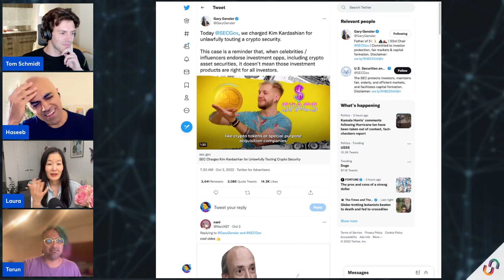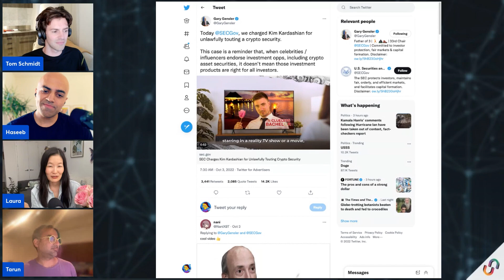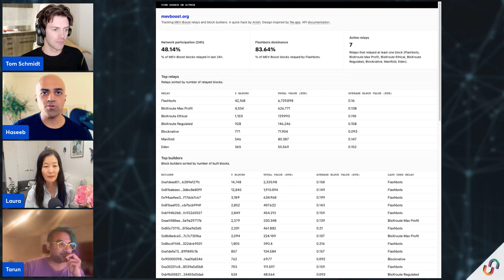The Chopping Block: Was This Gary Gensler's Most Liked Tweet? Ep. 405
The Chopping Block: Was This Gary Gensler's Most Liked Tweet?
Welcome to The Chopping Block! Crypto insiders Haseeb Qureshi, Tom Schmidt, and Tarun Chitra were joined by Laura Shin to chop it up about the latest news in the digital asset industry.

Show topics:
🔹 Whether crypto optimism is different in Asia than in the United States
🔹 How Sam Bankman-Fried has been doing some work with US regulators
🔹 How the CFTC lawsuit against Ooki DAO changed people’s perspectives about the regulator
🔹 Whether the lawsuit could make all DeFi illegal and the role of DAOs to coordinate governance
🔹 The SEC settlement with Kim Kardashian for $1.26 million, Gensler’s video explaining the case and whether it was a publicity stunt
🔹 Why Tarun would fire almost everyone at the CFTC and the SEC to hire more technical people
🔹 How the NFT QQL collection censored a marketplace in its code
🔹 What the whole purpose of NFTs is, according to Haseeb
🔹 The debate around NFT royalties and their enforcement
🔹 How a huge portion of the blocks in Ethereum are generated by Flashbots and whether it represents a centralizing force
🔹 Whether MEV should be stopped or accelerated

Hosts
🔹 Haseeb Qureshi, managing partner at Dragonfly Capital
🔹 Tarun Chitra, managing partner at Robot Ventures
🔹 Tom Schmidt, general partner at Dragonfly Capital

Guest
🔹 Laura Shin, author, and host of Unchained

 🔥 EPISODE LINK 🔥
Time Stamps:
00:00:00 Intro
00:00:49 Token 2049
00:03:21 CFTC lawsuit
00:20:05 SEC settlement with Kim Kardashian
00:41:10 NFT royalties
00:58:58 Flashbots and MEV

FOLLOW UNCHAINED!